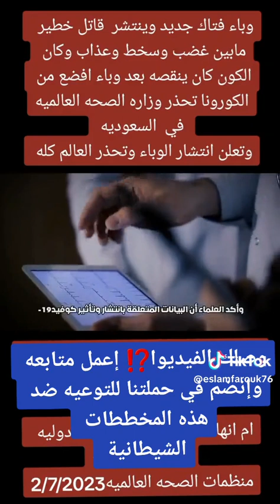وباء جديد تحذر منه منظمه الصحه العالميه